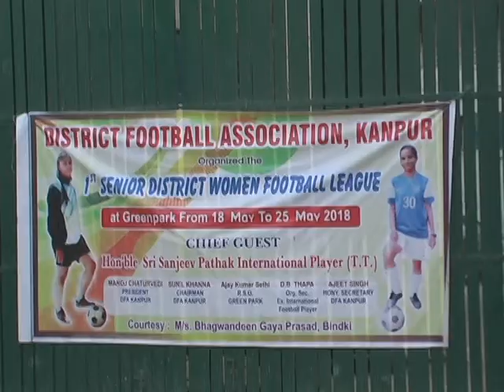पहली बार ग्रीनपार्क में खेला जा रहा लड़कियों का फ़ुटबाल लीग मैच